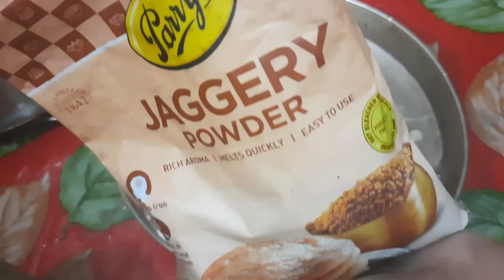Super Healthy Tasty BISCUIT for KIDS & Feeding MOMS | Only 3 ingredients | No Maida , sugar or oven